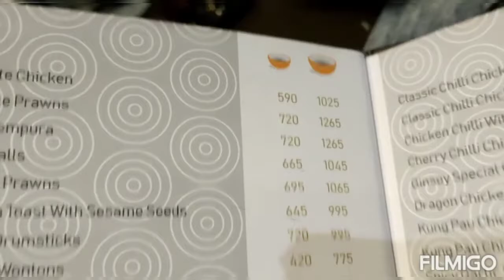Food Review |Ginsoy | by Mohatarmas Life Style 💓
Life's good when you get to live the finest Chinese experience with top quality food served in a pleasant environment. At Ginsoy we